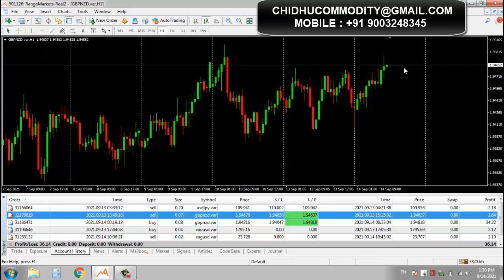How To Make Losing Trades Into Profit Trades In Forex Tamil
Welcome to Chidhucommodity, In this video we explained about of How To Make Losing Trades Into Profit Trades In Forex Tamil. We have 10 years of experience in future market trading in NSE , MCX & FOREX from Tamil Nadu.
As for our experience we found, the market patterns are the real working conditions. Our kindly advice for traders to analyze the forex market patterns and trade your investment..